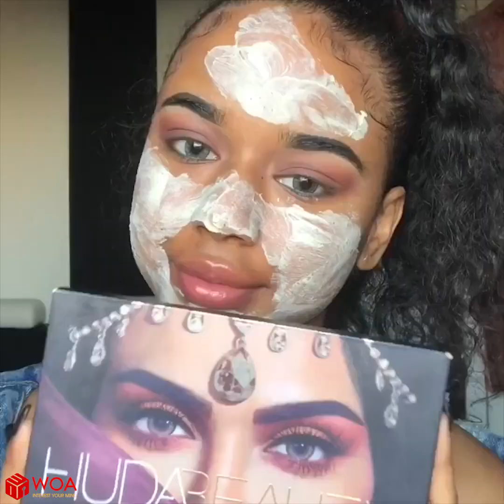Makeup Tutorial Compilation | Dark Skin Makeup❤ #8 ❤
► About us :
Welcome to Beauty Moodz
We are uploading contents about Curly Hairstyles